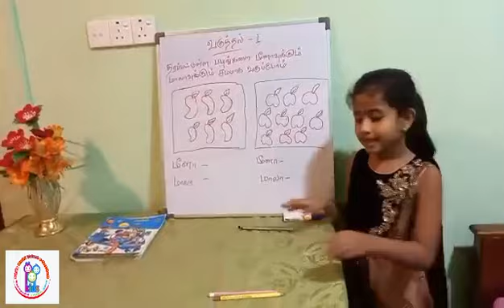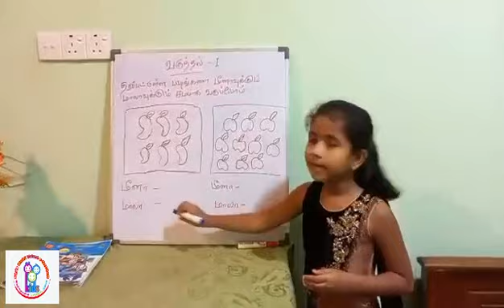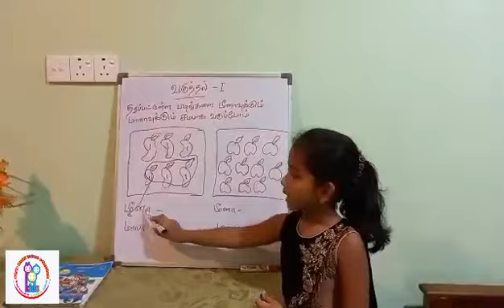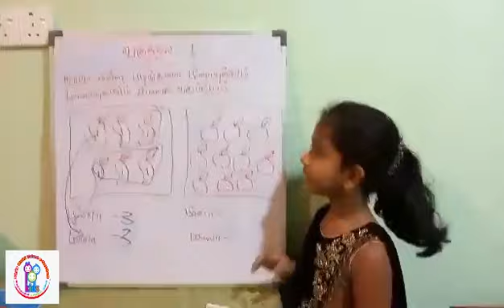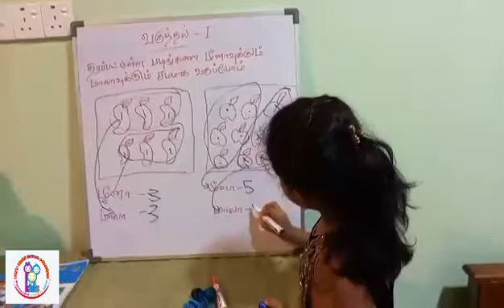Grade 3|Subject |Maths|Kids |Multi Talent e-garden|Yornii Reegan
Kids Talent|Yornii Reegan |Grade - 3, |St.Xavier's girls'college, |Mannar|
இதுபோன்று உங்கள் குழந்தைகளின் வீடியோக்களை எங்கள் யூடியூப் செனலில் பதிவேற்றம் செய்ய கீழ் உள்ள முகநூல் மெசேஞ்சருக்கு அனுப்புங்கள்.